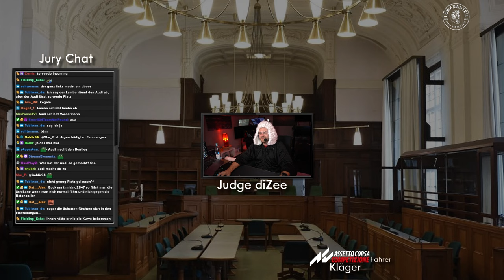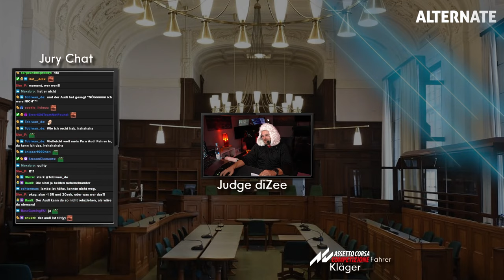Judge Dizee - Der liebenswürzige Richter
**=Reflink